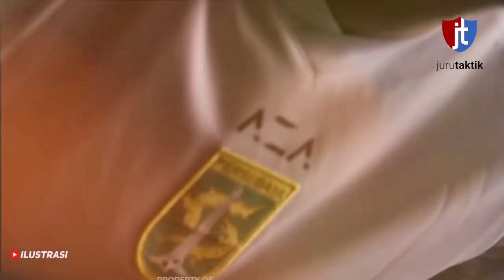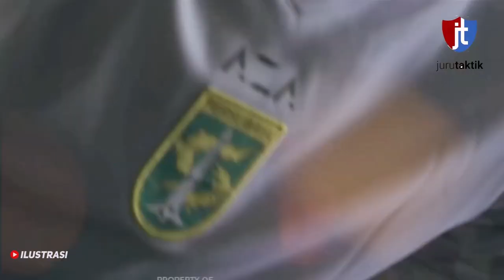RUNGKAD!! PERSEBAYA KEHILANGAN WONDERKID LAGI, ALTA BALLAH MERAPAT KE DEWA UNITED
Dewa United Datangkan Alta Ballah dari Persebaya Surabaya, Netizen: Sampai Habis.

Dewa United FC secara resmi memperkenalkan Alta Ballah sebagai rekrutan anyar untuk kompetisi Liga 1 musim 2023/2024.

Pemilik nama lengkap Altalariq Erfa Aqsal Ballah itu didatangkan Dewa United dari Persebaya Surabaya.

Alta Ballah merupakan pemain kelahiran Tangerang, 30 Desember 2000 yang berposisikan sebagai bek kiri.

CEO Dewa United FC, Ardian Satya Negara mengatakan alasan merekrut Alta Ballah. Menurutnya, Alta adalah pemain yang memiliki kualitas bagus dan sangat dibutuhkan oleh Tim.

"Kami sangat senang dengan kehadiran Alta Ballah di tim ini. Dia adalah pemain yang benar-benar dibutuhkan tim pelatih karena kualitasnya. Selain itu kami juga melihat dia adalah salah satu talenta muda yang punya potensi besar," kata CEO Dewa United FC, Ardian Satya Negara dikutip dari laman Dewa United pada Kamis (15/6/2023).